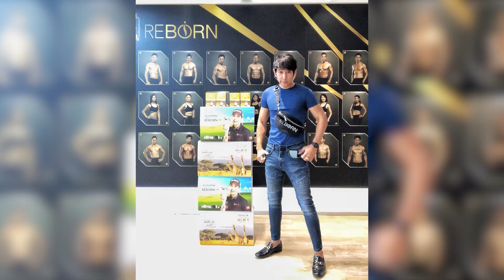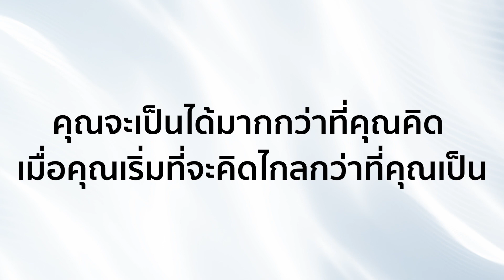เป็นได้มากกว่าที่คิด เมื่อคิดไกลกว่าที่เป็น : คุณคุณธรรม เสงี่ยมเนตร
คลิปนี้จะเป็นเครื่องมือให้คุณส่งต่อธุรกิจเลกาซี

🎉นักธุรกิจเลกาซี ระดับ CROWN DOUBLE DIAMOND PRESIDENT